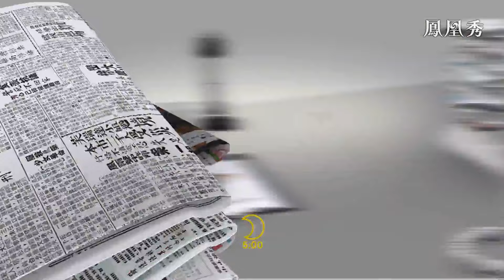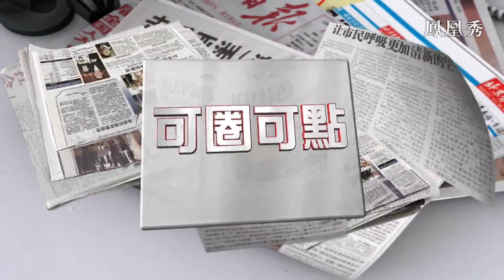呂寧思：美國芯片法案通過 對全球會有哪些影響？| 總編輯時間 | 20220811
美國國會通過的芯片法案，成為近期美國共和黨和民主黨難得的合作案例。從日用電子產品到尖端武器，芯片已經成為我們當今社會生活中不可或缺的部分。面對中國在芯片領域急速的彎道超車態勢，美國的芯片法案對非中國的公司在補貼和人才方面提供了慷慨的支持。芯片法案的通過，對全球的產業鏈和國際關係也將產生很大的影響。